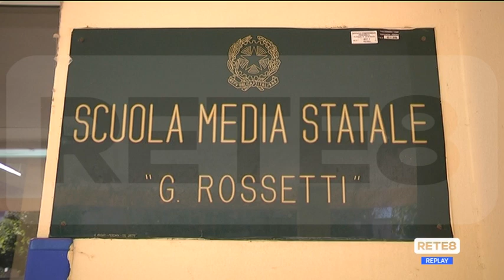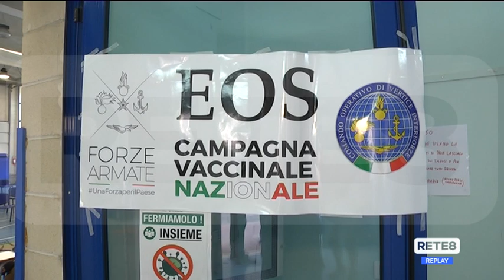Vaccini - Da lunedì la terza dose, ma intanto si intensifica sulle scuole